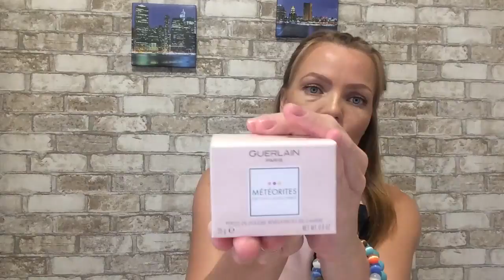Покупки косметики || GUERLAIN Birthday Meteorites || новый аромат Guerlain [ Иринка MissKic ]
Привет!
В этом видео я поделюсь с тобой своими покупками люксовой косметики. А именно метеоритами лимитированной коллекции от герлен. Так же покаужу тебе свои новый аромат от герлен, он просто неверояно волшебный и подойдет .ну это ты уже узнаешь в видео.
Если ты любишь видео о косметике и парфюмерии , то думаю данное видео будет тебе интересно.

▼ ❤️ ▼ ❤️ ▼ ОТКРОЙ МЕНЯ▼ ❤️ ▼ ❤️
                     Как меня найти :